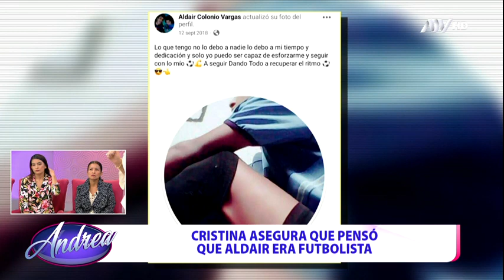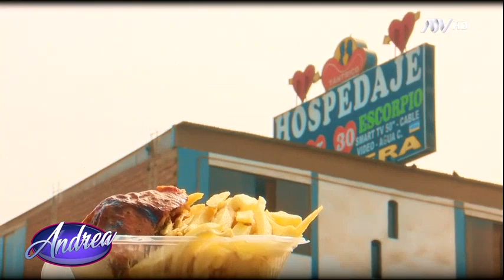Brenda sobreprotegió a su hija Cristina para que no salga embarazada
Pero ahora, ella no sabe quien es el padre de su hijo.